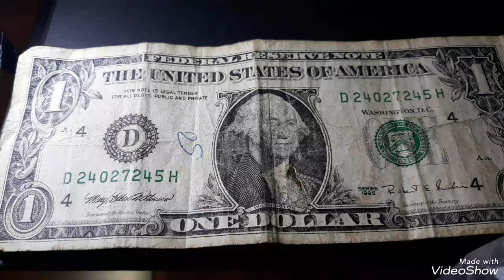US & 1 dollar 1995 Banknote worth Money